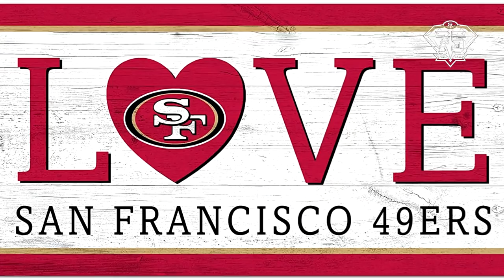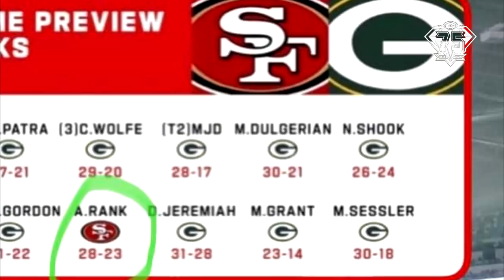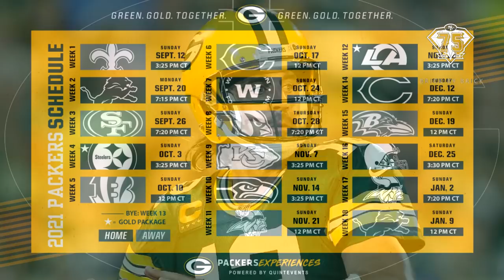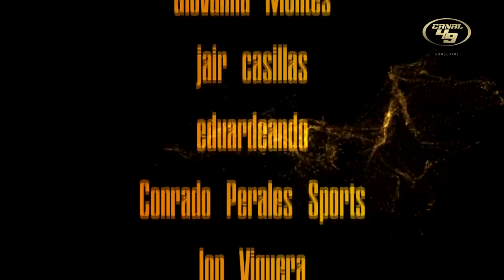49ERS vs RODGERS | Cero grados pero ZERO MIEDO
Avanzamos al juego divisional después de vencer a loa Cowboys, sigue GB por el boleto a la final de conferencia!!!

GO NINERS!!!